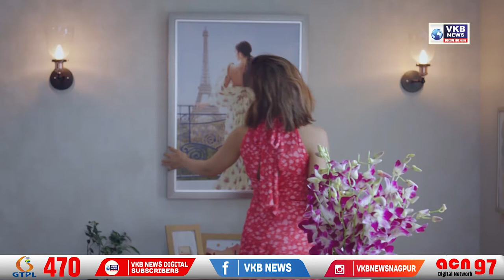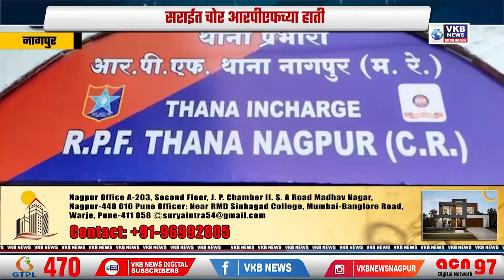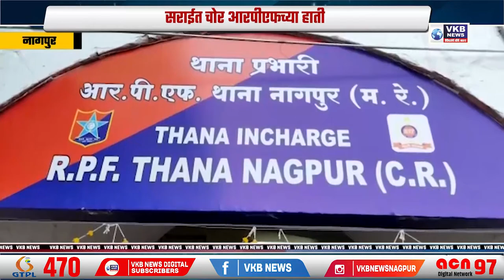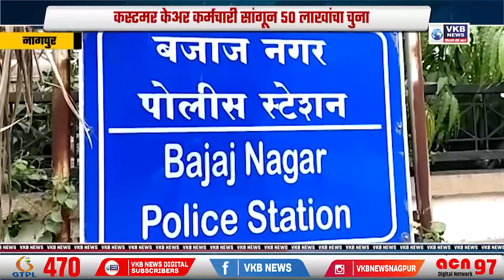आता नायलॉन मांजाबंदीवर अंमल करण्यासाठी विशेष पथक गठीत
आता नायलॉन मांजाबंदीवर अंमल करण्यासाठी विशेष पथक गठीत MarathiVKB NEWS IS A DIGITAL NEWS PLATFORM OF VIDARBHA KI BAAT .